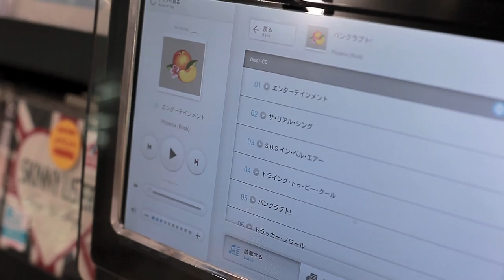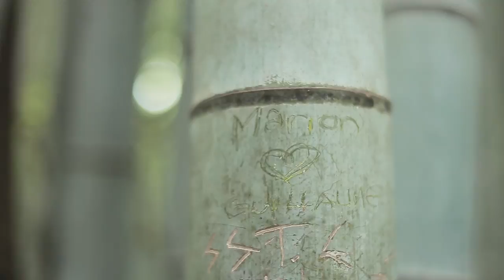FRINGE&FRANGE - Japanese Summer 2013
We spent 10 days in Japan during summer 2013!
Filmed by Marion Henaux & Guillaume Gruber.
Edited by Marion Henaux.